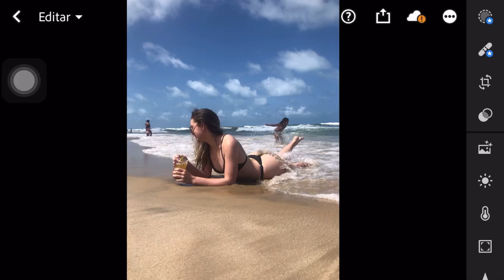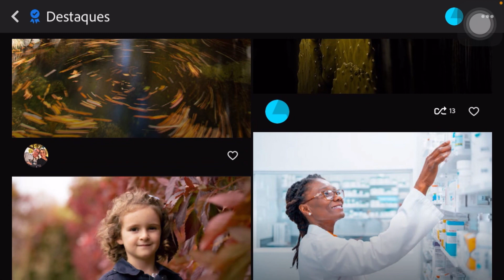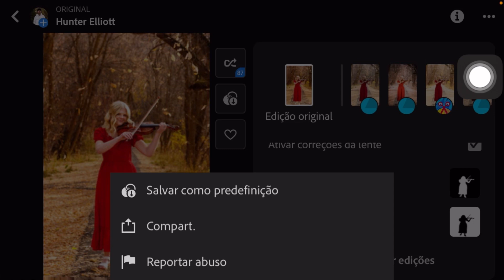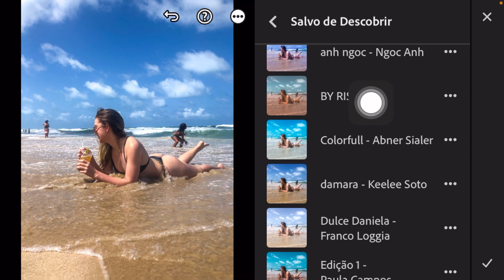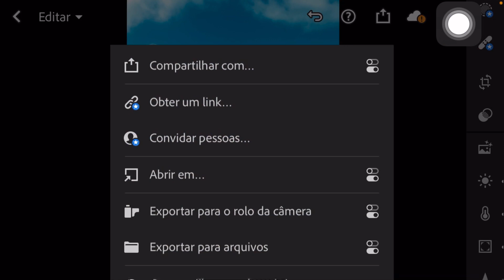Como edito minhas foto de uma maneira super fácil